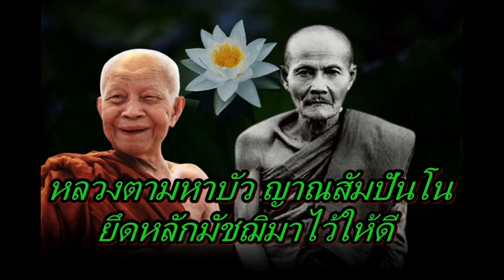หลวงตามหาบัว ญาณสัมปันโน ยึดหลักมัชฌิมาไว้ให้ดี